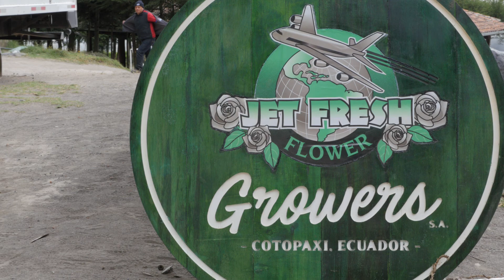Jet Fresh Flower Growers, S.A. - Cotopaxi, Ecuador - Behind-the-Scenes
You’ve already seen our new rose farm from a bird’s-eye view. Now take a closer look behind-the-scenes at Jet Fresh Flower Growers, S.A. in Cotopaxi, Ecuador. Get a first-hand look at our production and meet some of the dedicated faces behind the Jet Fresh Flower Growers family.